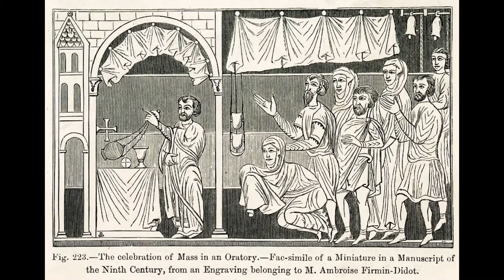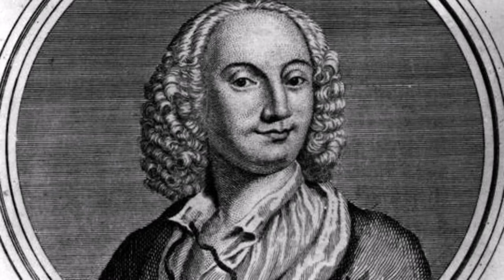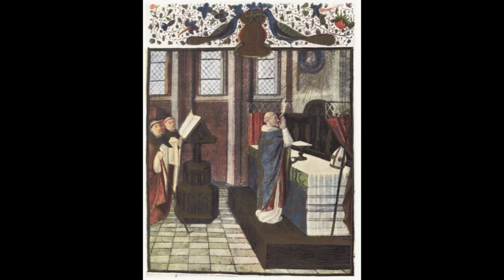Guillaume de Machaut - Mass - Notre Dame - II. Gloria in excelsis Deo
🎵 Mass - Notre Dame - II.  Gloria in excelsis Deo
🧑 Composer: Guillaume de Machaut
🎶 Form: Mass
🎼 Key: C Major
🎻 Instrument: Choir
⌛  Period: Medieval

The Messe of Nostre Dame (Mass of Our Lady) is a polyphonic mass composed before 1365 by the French poet, composer and cleric Guillaume de Machaut (circa 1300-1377). One of the great masterpieces of medieval music and of all religious music, it is the earliest complete setting of the Ordinary of the Mass attributable to a single composer.

Sacred music is defined as the music written for use in religious ceremonies, for religious motives, or under religious influence. One of the most significant examples of religious music is the Mass, a form of composition that sets to music the invariable portions of the liturgy (Catholic, Anglican, or Lutheran). Masses can be written for choir with or without instrumental accompaniment, with some masses conceived as choral-orchestral concert pieces.

Guillaume de Machaut was a Medieval French poet and composer. He is one of the earliest composers on whom significant biographical information is available. According to Daniel Leech-Wilkinson, Machaut was "the last great poet who was also a composer". Well into the 15th century, Machaut's poetry was greatly admired and imitated by other poets, including Geoffrey Chaucer. Machaut composed in a wide range of styles and forms. He is a part of the musical movement known as the ars nova. Machaut helped develop the motet and secular song forms (particularly the lai and the formes fixes: rondeau, virelai and ballade). Machaut wrote the Messe de Nostre Dame, the earliest known complete setting of the Ordinary of the Mass attributable to a single composer.